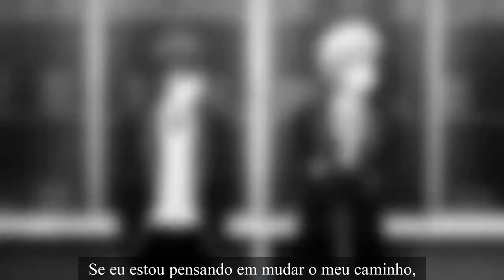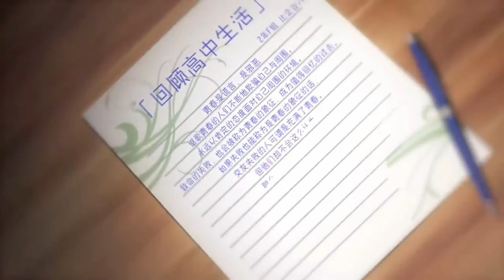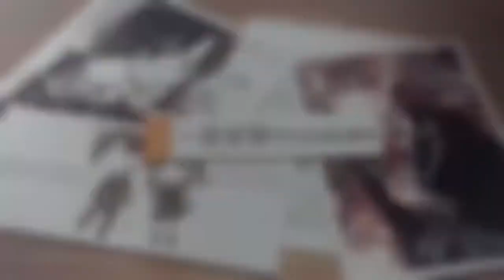Harumodoki - Yanagi Nagi (PT-BR)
Anime: My Teen Romantic Comedy
Cantora: Yanagi Nagi

Season 2
やはり俺の青春ラブコメはまちがっている。Opening 2
OreGairu Opening 2
My Teen Romantic Comedy SNAFU Opening 2
Hamachi Opening 2
Yahari Ore no Seishun Love Comedy wa Machigatteiru.

Genre : Romantic Comedy, Slice of Life

My Teen Romantic Comedy SNAFU
Directed by Ai Yoshimura
Written by Shōtarō Suga
Studio Brain's Base

Licensed by
AUS
Madman Entertainment
NA
Sentai Filmworks
Network TBS, MBS, CBC, BS-TBS

My Teen Romantic Comedy SNAFU TOO!
Directed by Kei Oikawa
Studio Feel

Licensed by
NA
Sentai Filmworks
Network TBS, MBS, CBC, TUT, BS-TBS